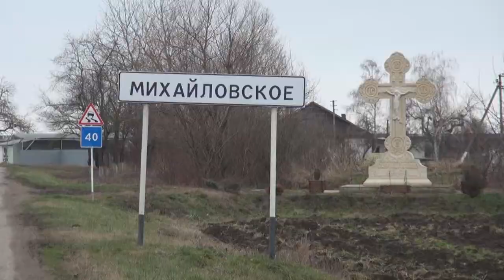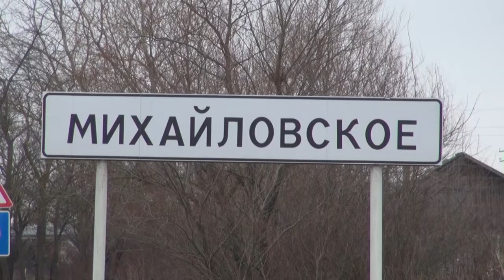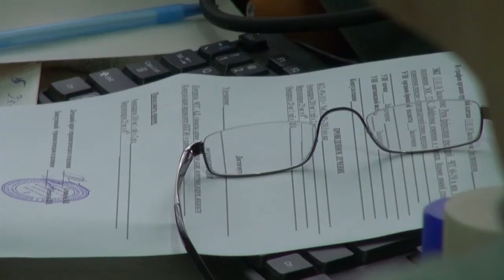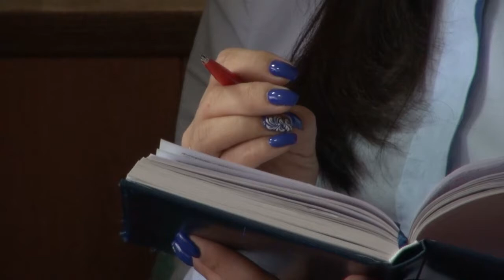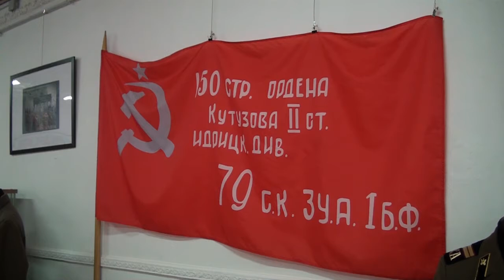НОВОСТИ Северского района - 24января 2018